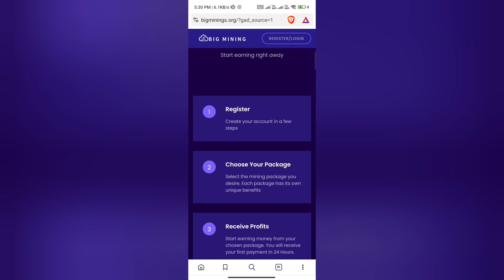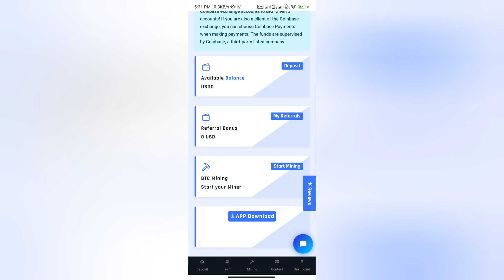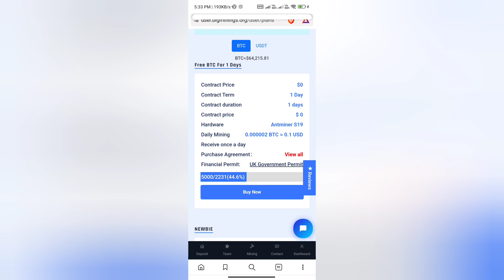Big Mining Real or Fake | Big Mining Withdrawal | Bigminigs.org Review | Scam or Legit | Reality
Big Mining Real or Fake

Please watch till end for Big Mining real or fake reasons.

Welcome Guys to our YouTube Channel Here is a video on Big Mining Real or Fake

In today's video I will show you the reality of Big Mining Real or Fake